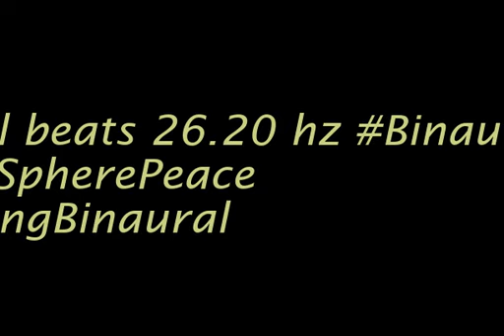binaural beats 26 20hz BinauralChillBeats BinauralAmbience AudioSphereMindfulness